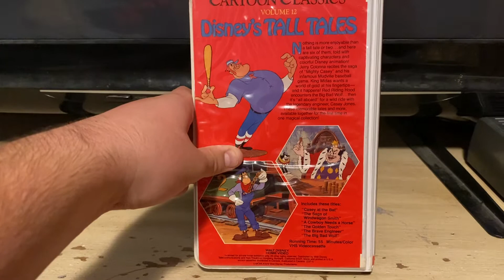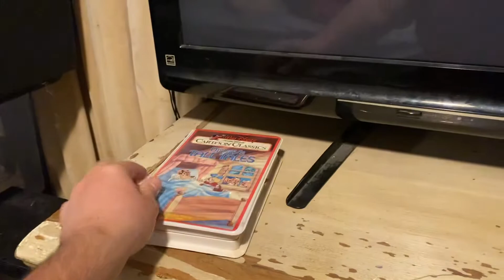Quick VHS update For 8/19/2022￼